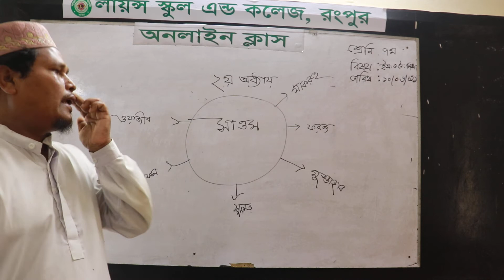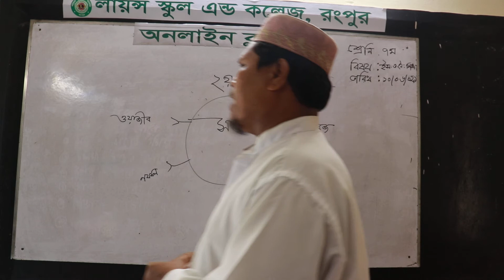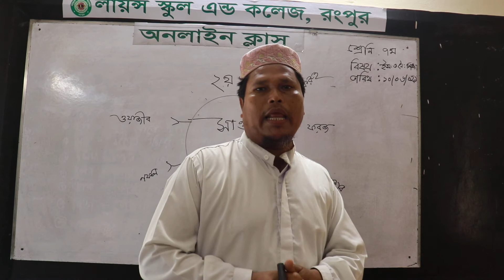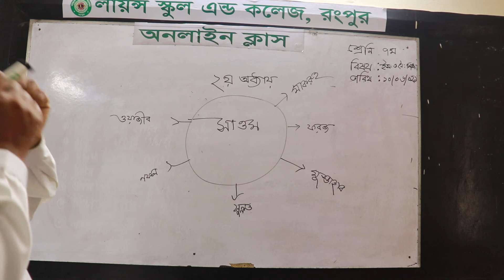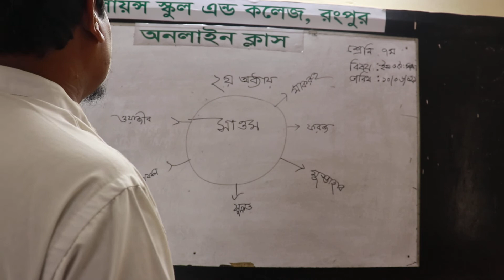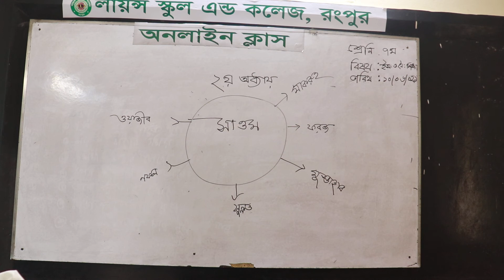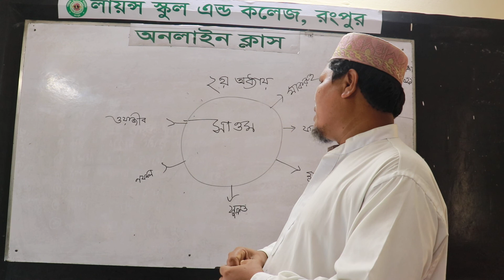শ্রেণিঃ-সপ্তম***বিষয়ঃ-ইসলাম ও নৈতিক শিক্ষা***তারিখ-10/06/2021